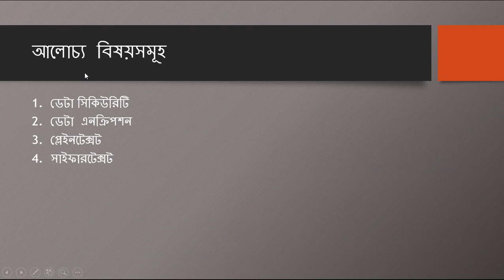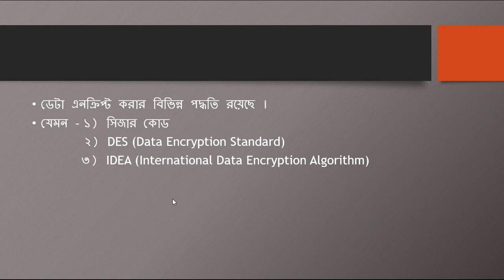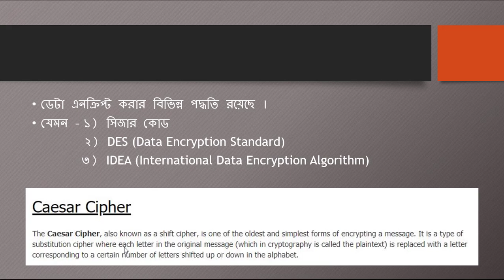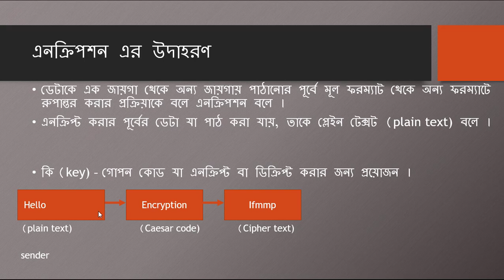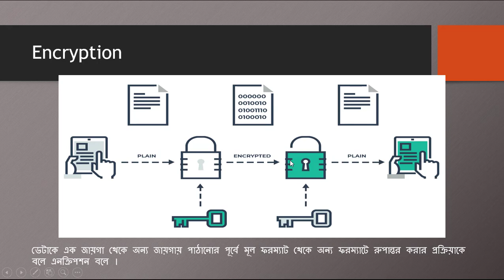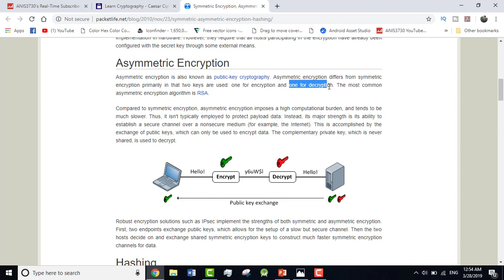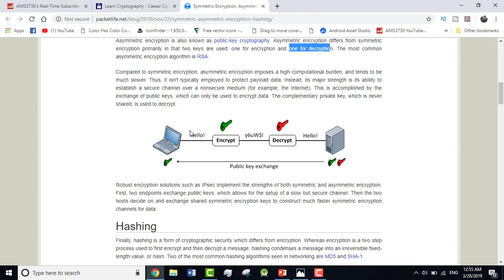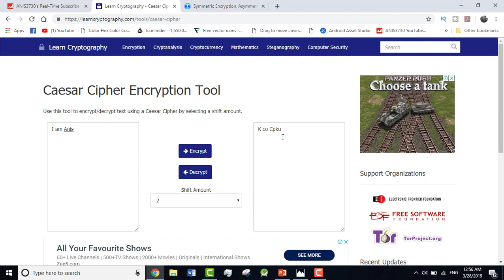Bangla Database Tutorial 9 : Database Security | ডেটাবেজ সিকিউরিটি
➡️ In this video, I will discuss database security.
⭐️ Video Contents ⭐️
⌨️ (00:00) Intro
⌨️ (00:43) Encryption
⌨️ (02:00) Ceaser code encryption
⌨️ (6:55) outro